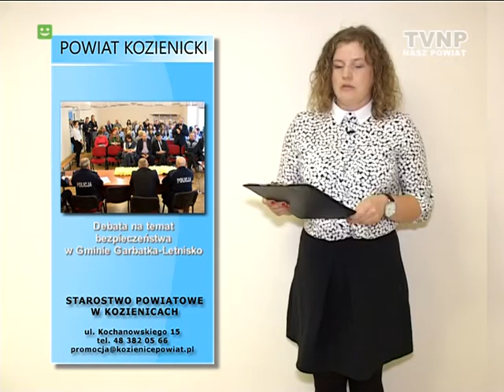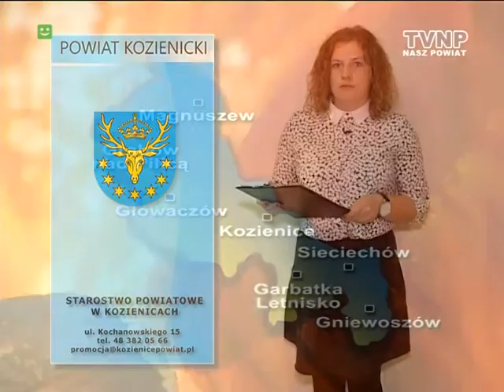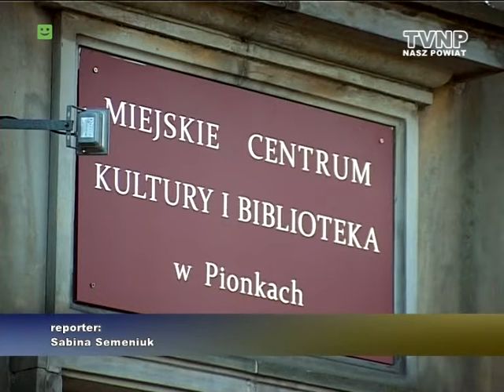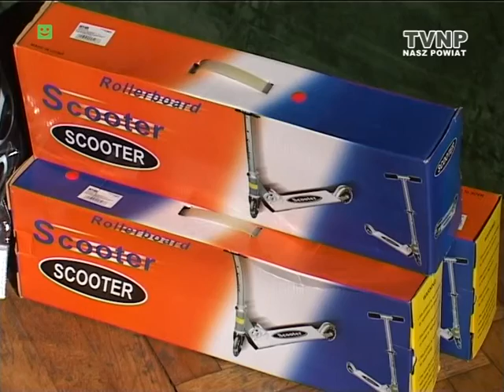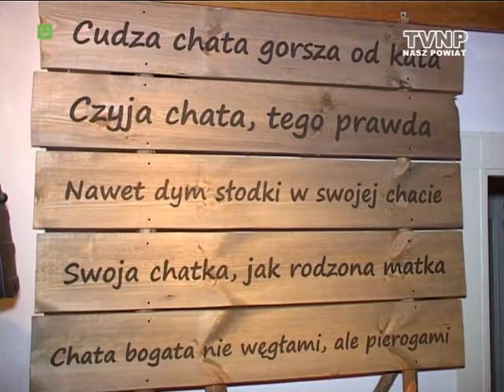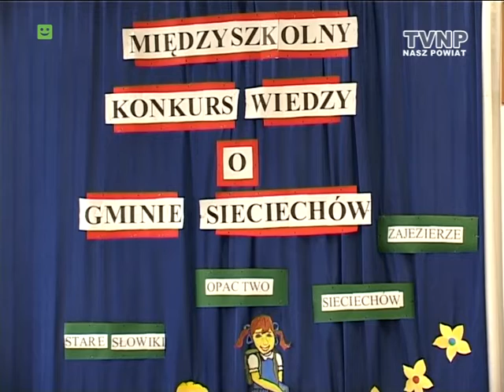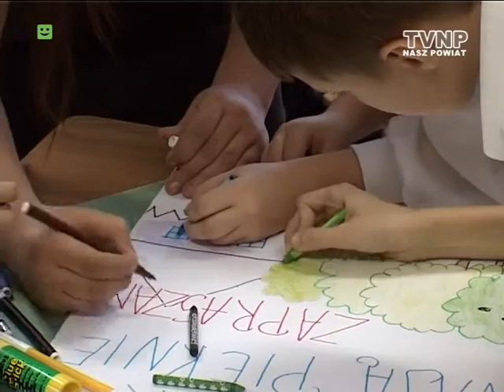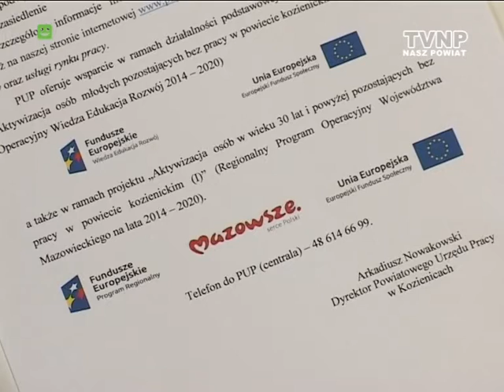Nasz Powiat - 4.12.2015 - 616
- Debata na temat bezpieczeństwa zorganizowana w Gminie Garbatka-Letnisko
- Podsumowanie XXV jubileuszowej edycji konkursu przyrodniczego "Moje spotkania z Puszczą"
- Otwarcie wystawy stałej "Naszej chaty niskie progi" w Muzeum Regionalnym w Kozienicach
- Międzyszkolny Konkurs Wiedzy o Gminie Sieciechów w ZSP w Starych Słowikach
- Informacja Powiatowego Urzędu Pracy